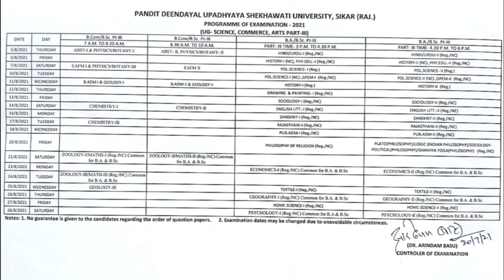Pdusu ug time table 2021|| Shekhawati university ug time table 2021 || pdusu ba bsc bcom time table.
Dear viewers,
              Welcome to utter study point
Title of the video:- Pdusu ug time table 2021. Shekhawati university ug time table 2021.

About video:- Time table for ug students, regular and non college, shekhawati university, sikar

Targeted Audience:- ug regular and Non college students from sekhawati university.

1. Rajasthan university admit card 2021 || Ru ug regular/non college admit card 2021 || Ru admit card.
2. Rajasthan university pg time table || Ru pg time table 2021 ||Ru ma msc mcom diploma time table 2021

Yo can search it as:
Pdusu ug time table
Pdusu bsc time table
Pdusu ba time table
Pdusu bcom time table 2021
Shekhawati university honours time table 2021
Pdusu final honours time table 2021
Pdusu ba Honours time table 2021
Pdusu bsc Honours time table 2021
Pdusu bcom Honours time table 2021
Shekhawati university time table
Shekhawati university admit card final admit card
Pdusu admit card 2021
Pdusu ug admit card 2021
Shekhawati niversity news 2021
Shekhawati university new update
Rajasthan university exam form
Shekhawati university exam update
Rajasthan university exam form re open
Ru exam form 2021
Ru exam form reopen
Ru exam notification
Ru non college practical
Rajasthan university non college exam
Rajasthan university non college practical exam 2021
Rajasthan university non college practical classes 2021
Ru practical classes
Ru non college geography classes
Rajasthan university non college geography practical classes